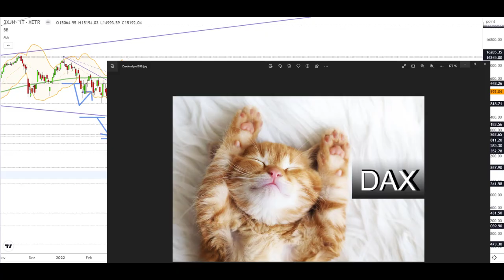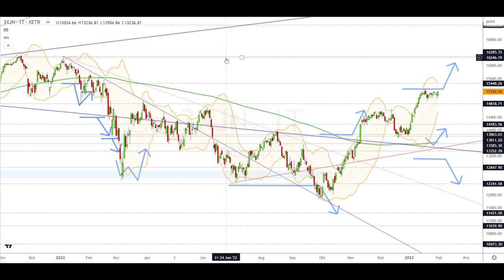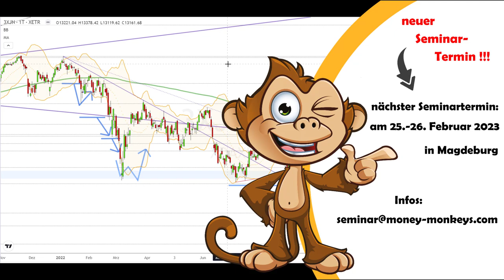Dax Analyse 01.02.2023